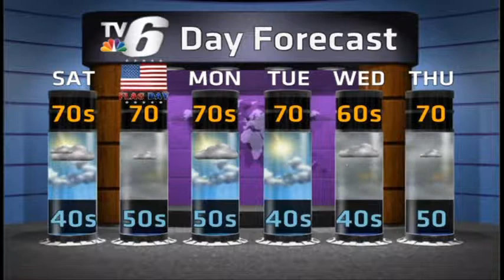Showers Could Intrude on Some Saturday Plans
Weather on Demand for June 12, 2015.